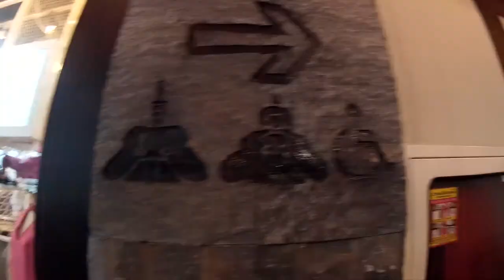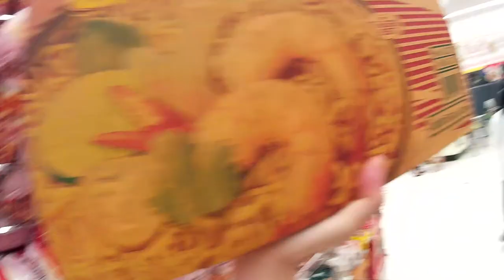Vlog#2 Bangkok Part2 (Day 3&4&5) 要在每一层厕所外sefie！